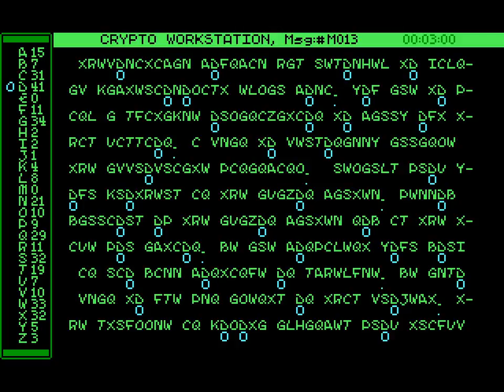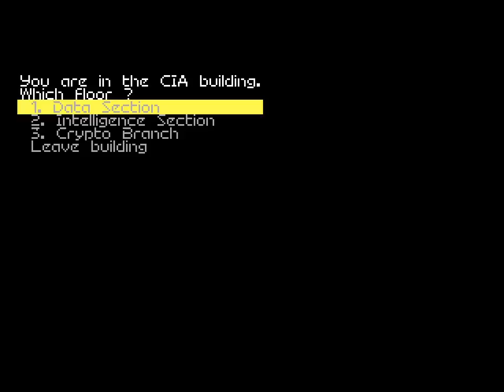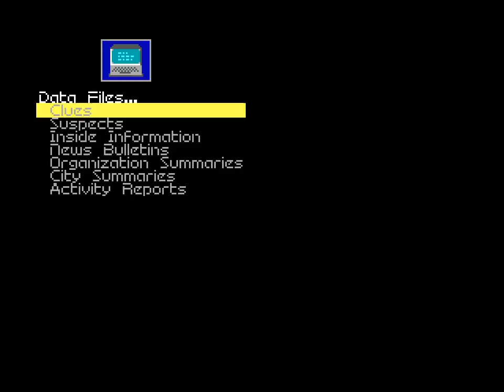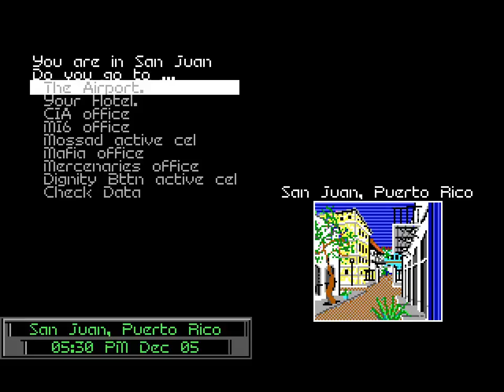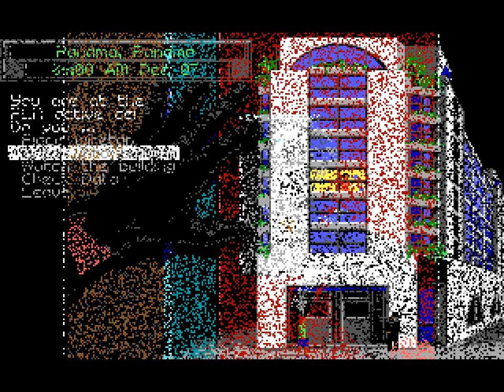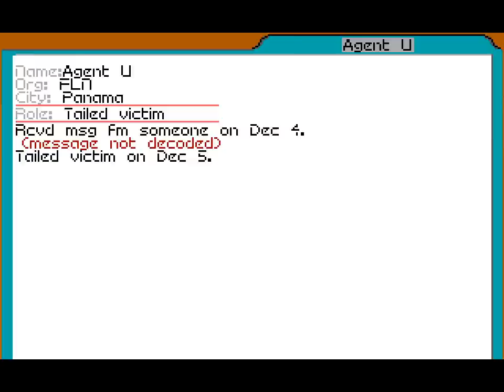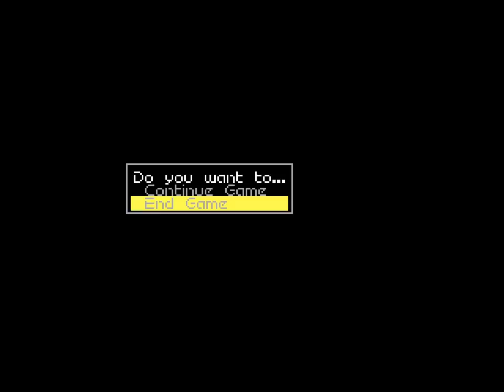Let's Play Covert Action: Case 65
The Case of Edgar Coli